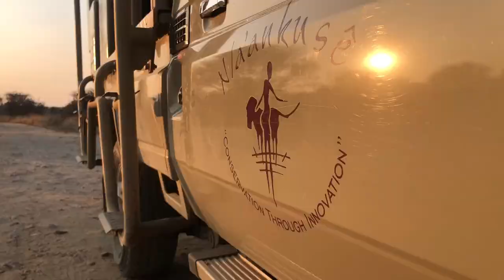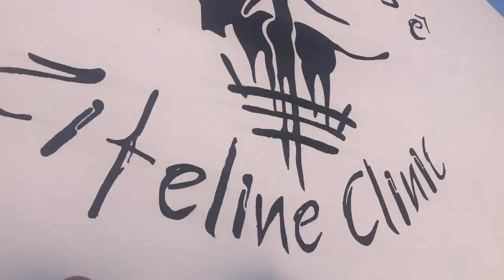MISSION NAMIBIA 2021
-- M I S S I O N    H E A L T H Y NAMIBIA --

If our Sophie Fabery De Jonge, 19 years old, Student WildLife Management & Vet care, was not reaching out to us from NaanKuse Namibia 6 weeks ago we would not been on our Mission trip with 75000 vaccines, medical materials and more. Global care for planet and people should be our care always. It’s our future.
Without any borders
Building bridges together
Jan Peter Feenstra Ariane Kok the Burgland Charitas Foundation missionhealtynamibia naankusefoundation globalcare loveprotects covid_19 vaccineswork UNICEF AMREF Flying Doctors Rudie Van Vuuren Dr Mekondjo Kaapanda-Girnus astrazeneca Monica Geingos Mark Rutte Masabane Petronella
Hugo de Jonge

Special thankful and grateful for all the support from the Burgland Charitas Foundation, Oxy Bv, Medic One Foundation Total Care Groep Annette Mangard Cardia Eurowings Lufthansa Annika Elias Marion Caminada Notariskantoor Post Colette Massier Sytske de Jong Victor Sannes wilfred genee and others